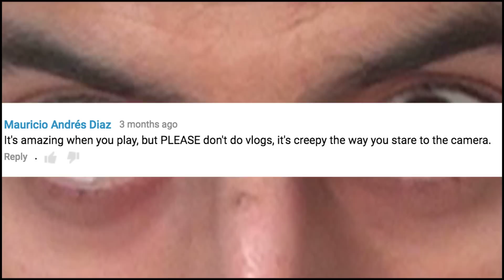DO YOU GET LAID? (QnA with Davie)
New Q&A video! Answering very serious questions...
Any more requests or questions? Leave a comment :)